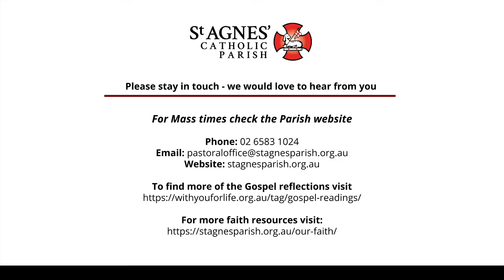Gospel Reflection Saturday (23 July) – 16th week Ordinary Time - Collect the weeds for burning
Fr Paul reads from the Gospel of Matthew (13: 24-30) in which Jesus tells another parable about weeds in the harvest.

Fr Paul says Matthew, in this Gospel, follows up the parable of the sower with another parable about different kinds of seed and sowing focused on the fact that the Church includes bad as well as good.  It can also be addressed to each of us because within each of us there is that element of bad as well as good.

We need to be aware, Fr Paul notes, that Matthew loves to make these kinds of contrasts. As we read this Gospel, we need to be aware that a reckoning is coming at the end at harvest time.

The parable of the darnel shows clearly just what a mixed community we are and what a mixed community they were at the time of Jesus.

Mindful of these themes today, Fr Paul says, we might ask ourselves ‘What needs weeding out in my life at the moment?’